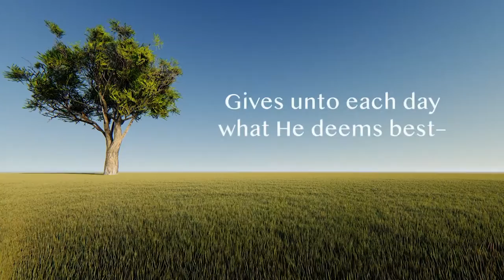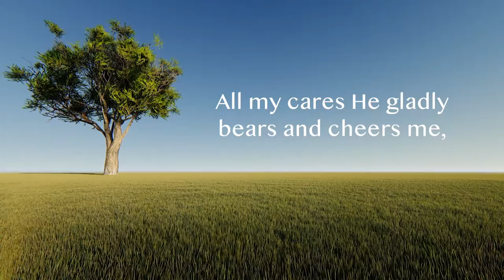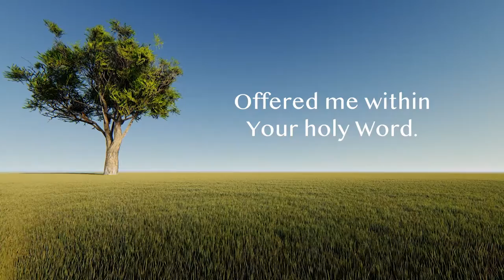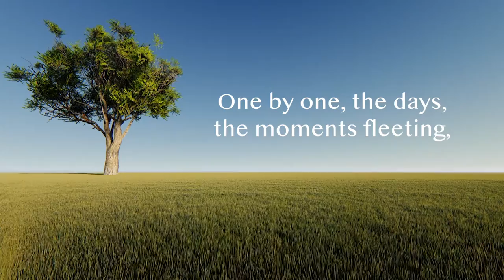Day By Day Lyric Video • Zac Fitzsimmons (original lyrics by Lina Sandell) • Another Hymn Revival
This is a unique rendition of an old hymn called Day by Day. I kept the original lyrics, but changed the music and melodies.

"Day by Day (and with Each Passing Moment)" is a Christian hymn written in 1865 by Lina Sandell several years after she had witnessed the tragic drowning death of her father.[1] It is a hymn of assurance used in American congregational singing.

Sandell-Berg was a prolific Swedish hymn writer. Two of her hymns, "Day By Day" and "Children of the Heavenly Father" are widely known in the U.S. The original and most popular English translation of the hymn is by Andrew L. Skoog, a Swedish immigrant to the U.S. "Day by Day" started appearing in American hymnals in the latter half of the 1920s, and its popularity has increased since then. The hymn's tune was composed in 1872 by Oscar Ahnfelt.

The hymn's Swedish name is "Blott en Dag," its first three words in Swedish. The words mean "just one day" or "just another day." In Sweden and Finland, it is popular at funerals.[3] It was recorded by Carola Häggkvist in 1998 on the album Blott en dag.[4] Other Swedish recordings include one in 1965 by Curt & Roland and on Anna-Lena Löfgren's 1972 Christmas album, Nu tändas tusen juleljus.